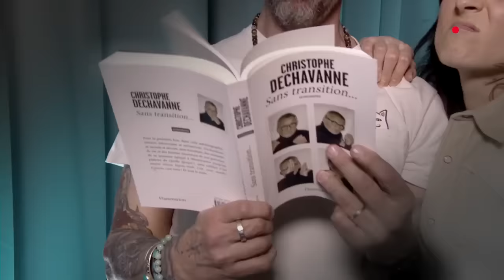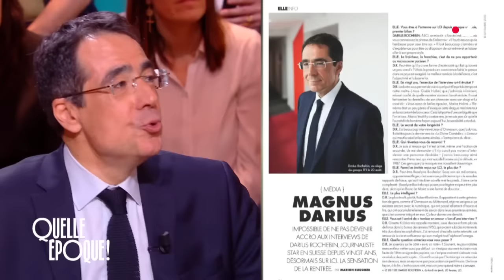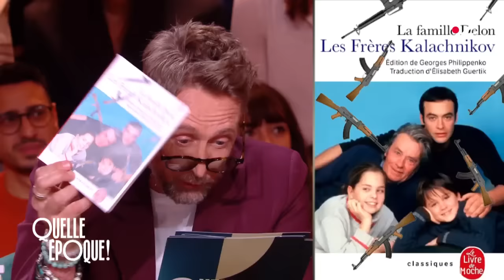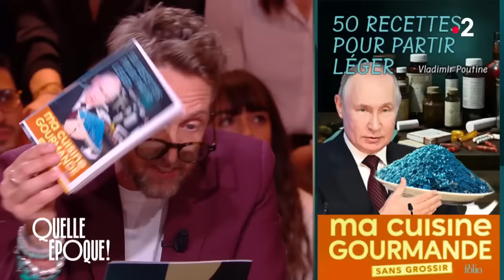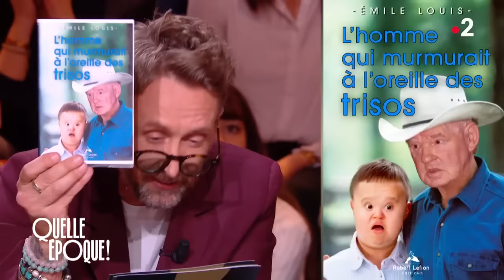Intégrale Quelle Époque ! 2 mars 2024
Ce soir sur le plateau de QuelleEpoque à partir de 23h10 nous recevions :

➡️ La chanteuse Sylvie Vartan
➡️ La comédienne Brigitte Fossey
➡️ L'humoriste Jérémy Ferrary
➡️ Le journaliste Darius Rochebin
➡️ L'accordéoniste Théo Ould
➡️ L'éleveuse Delphine Serreau

Et comme chaque soir…

➡️ Le Phil Actu
➡️ Le Phil Pol